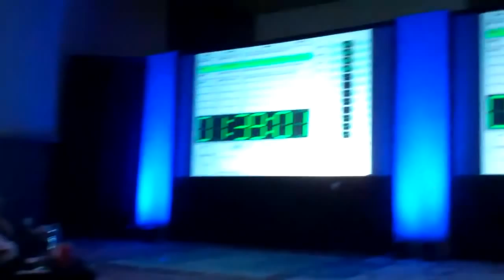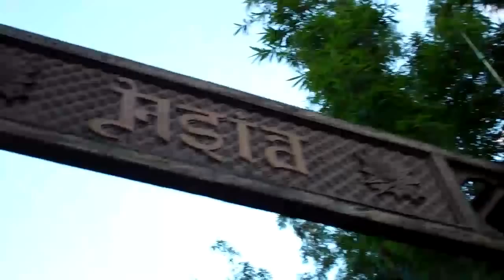FACEPALM VLOG BOMB!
shaytards shaycarl katilette mommytard sontard princesstard babytard baby rocktard kids kid children child family mom dad mommy daddy father mother love fun los angeles happy happiness home youtube video videos hotel carliestylez heykayli entreleadership dave ramsey public speaking speaker safari crocodile hippopotamus hippo wildebeest asia music moon florida travel